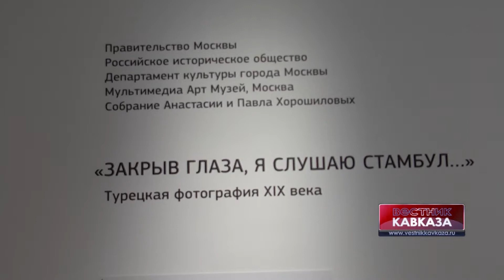Сергей Нарышкин посетил выставку турецкой фотографии